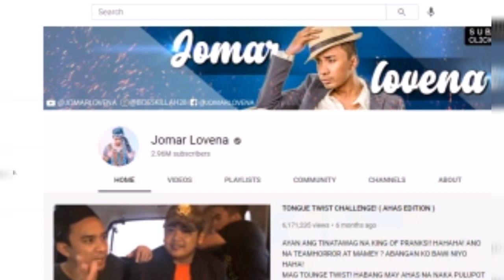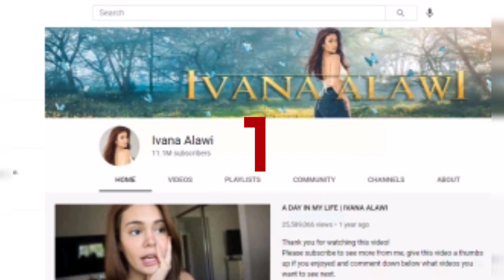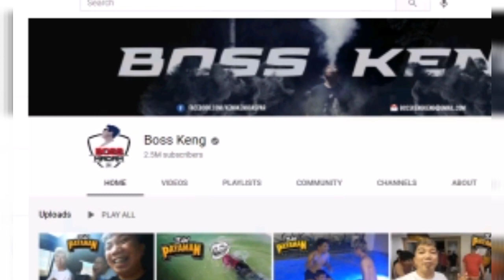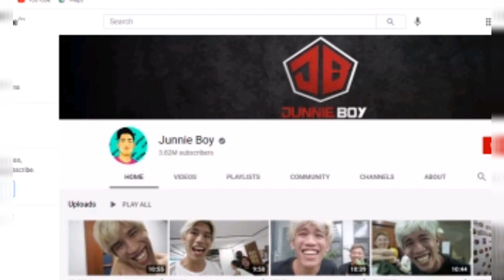Top 10 PH YouTube Creators and Breakout Creators.